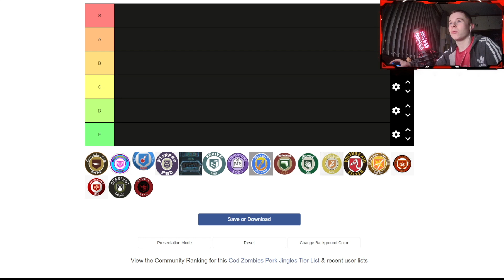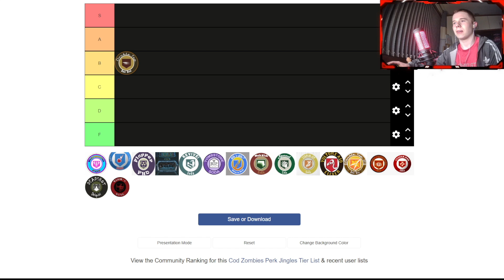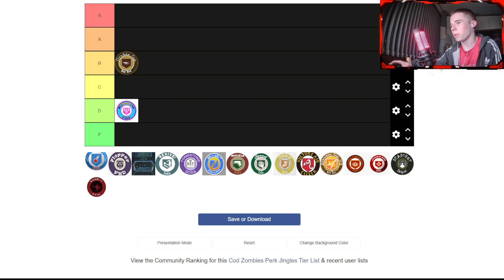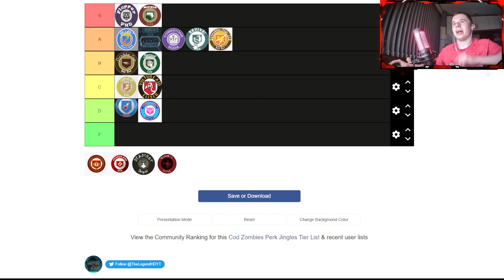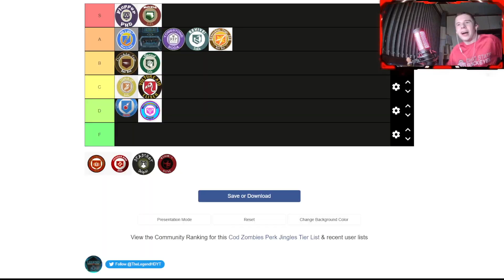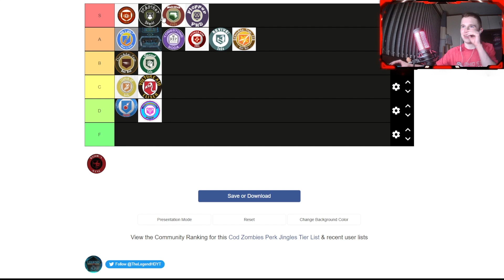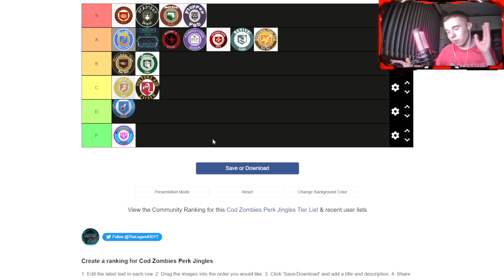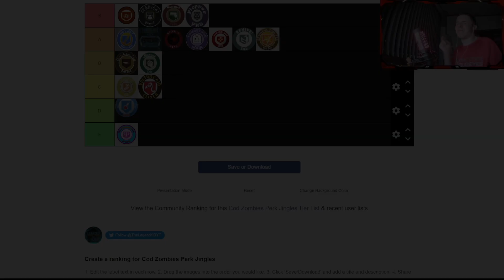Ranking And Dancing To All Perk Jingles (COD Zombies)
Hey Everyone Clarkysj today I will be ranking all perk jingles in COD Zombies but anyways guys if you do enjoy subscribe leave a like click the notification bell and enjoy